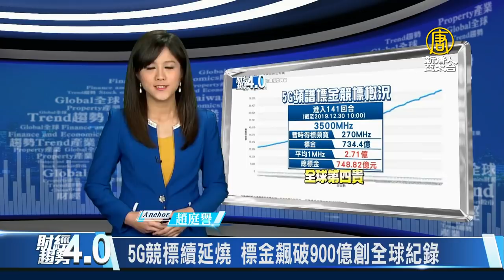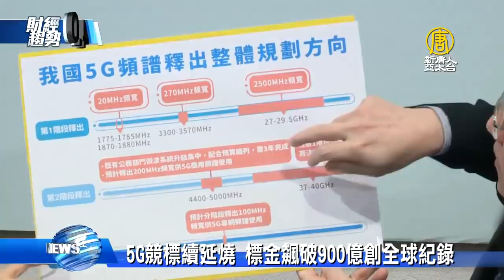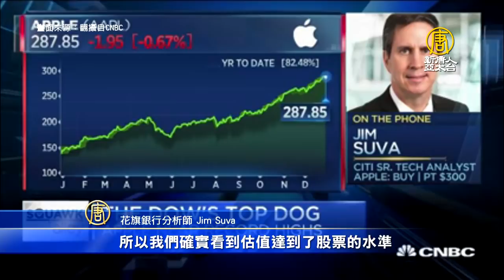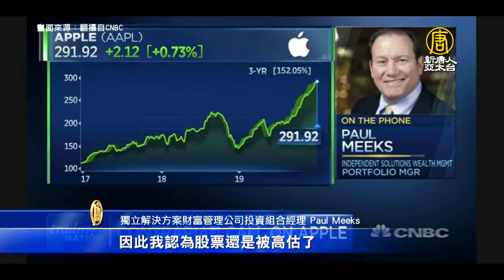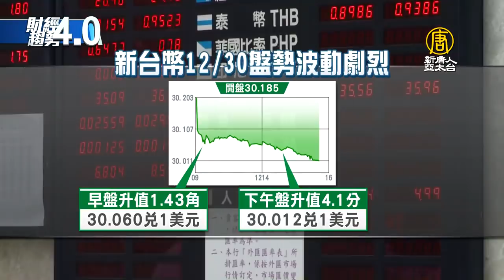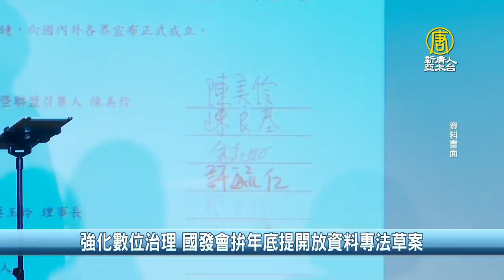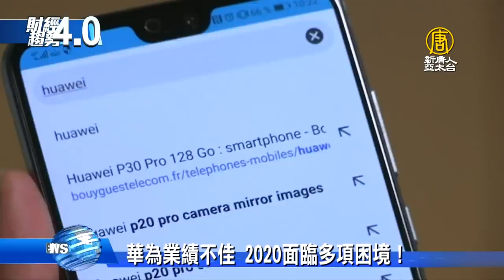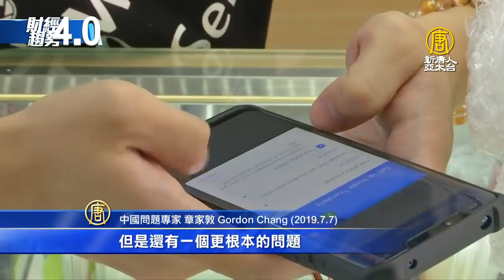第一波5G釋照競標成失速列車 台五大電信廝殺翻新全球標金紀錄｜財經趨勢4.0【2020年1月4日】